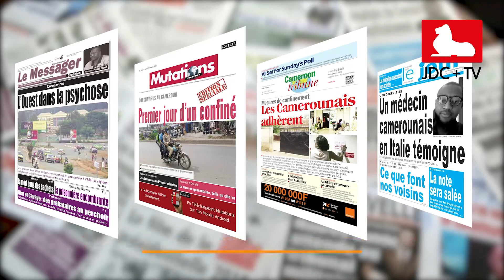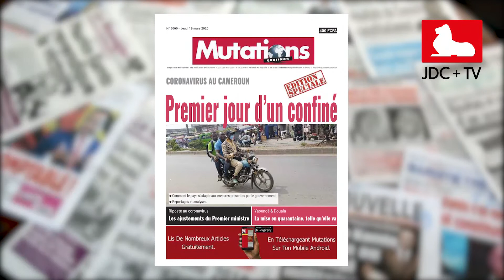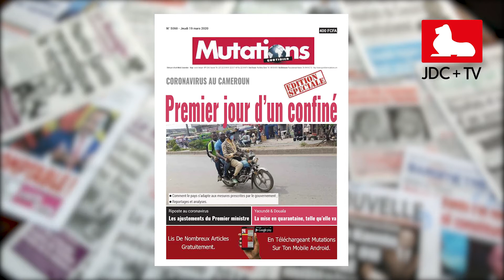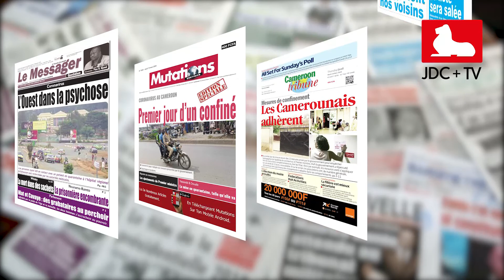REVUE DE PRESSE CAMEROUNAISE DU 19 MARS 2020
Le coronavirus s'accapare toujours la une des journaux camerounais. Avec des titres tels que Coronavirus: L'ouest dans la psychose; Coronavirus au Cameroun: Premier jour d'un confiné; ou encore Coronavirus: Un médecin camerounais en Italie témoigne.
Découvrez en plus dans notre revue de presse.